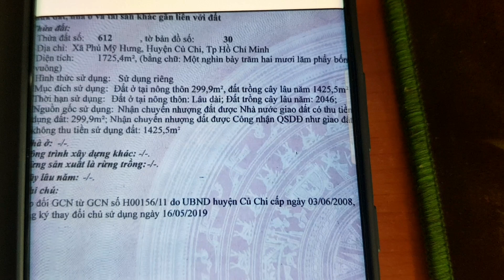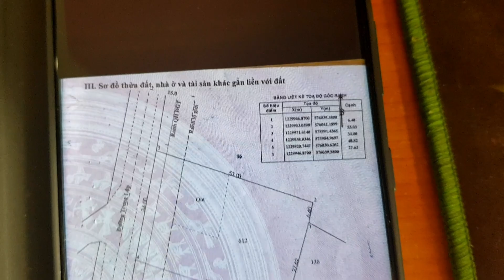Đất thổ cư Mt đường Trung Lập Củ Chi 34m x 53m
Bán đất 34m x 53m tổng 1725m có 300m thổ cư mặt tiền đường Trung Lập  xã Phú Mỹ Hưng huyện Củ Chi cách đường Tỉnh Lộ 7 khoảng 5km , cách thị trấn Củ Chi 12km . Cần bán giá 6,8 tỷ còn thương lượng
Chức năng khu đất là khu dân cư kết hợp sản xuất